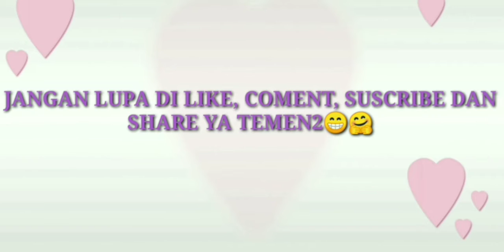KEGIATAN PAGI HARI IRT, BERSIH-BERSIH SAMBIL MOMONG